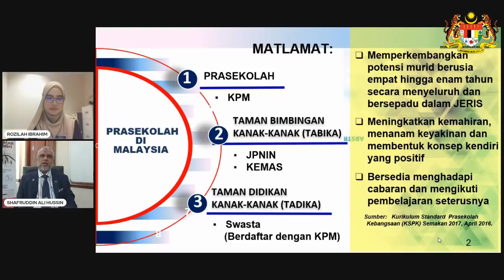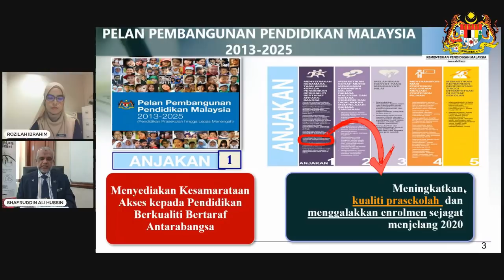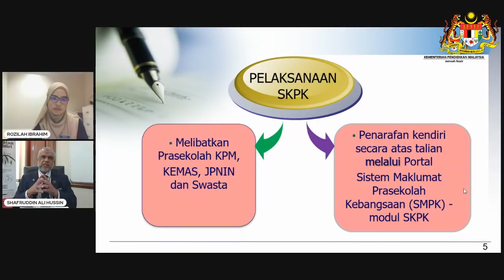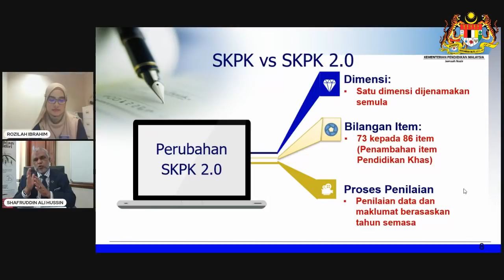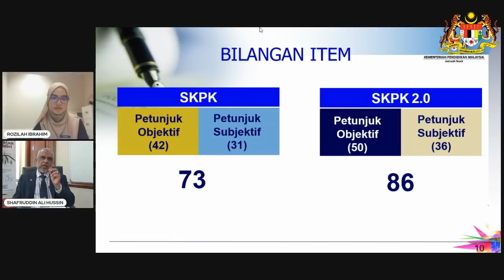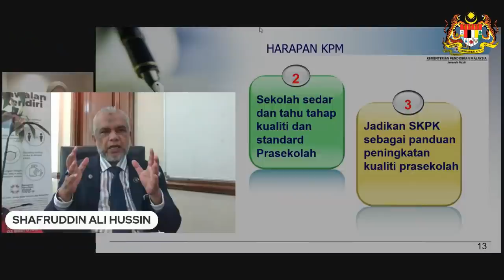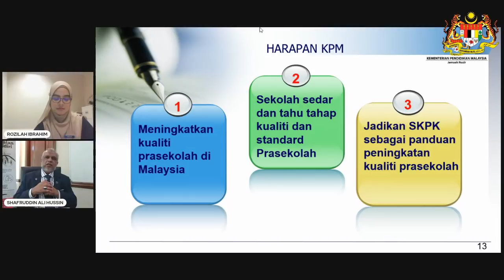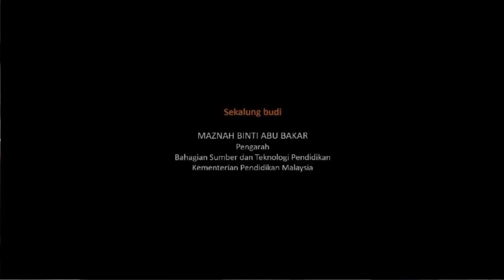WACANA ILMU : Standard Kualiti Prasekolah Kebangsaan SKPK 2 0